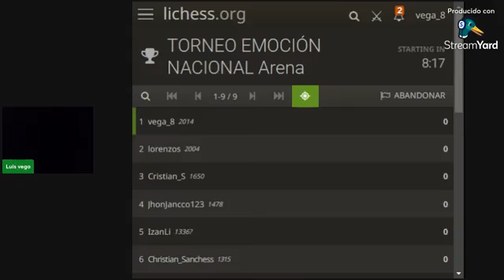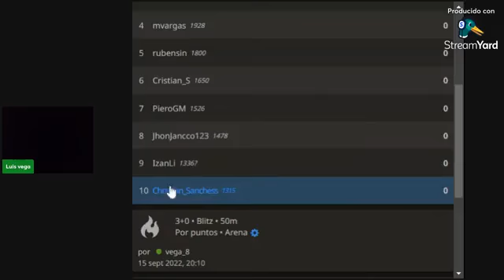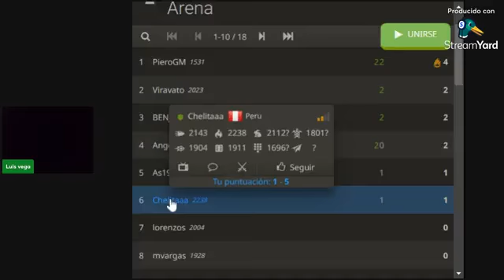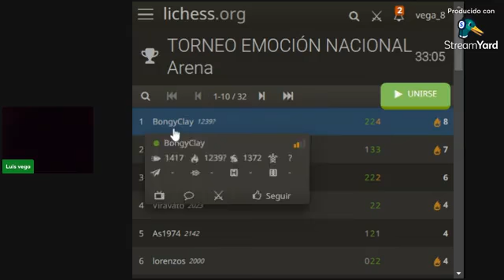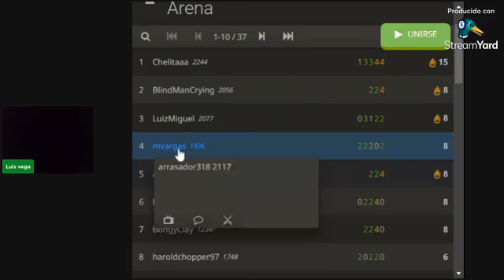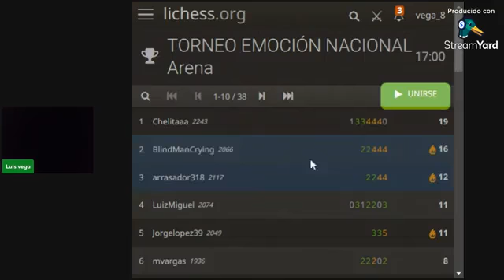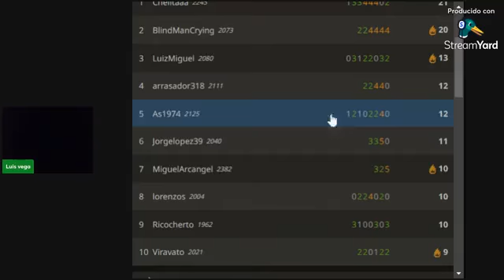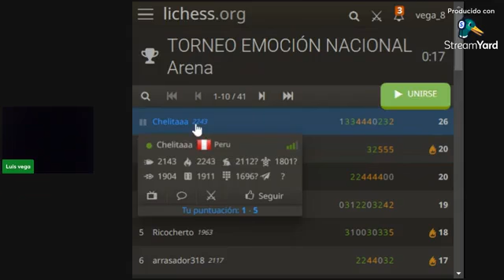TORNEO EMOCIÓN NACIONAL